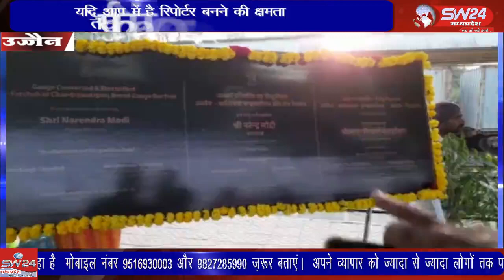SW 24 News Madhyapradesh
ujjain उज्जैन से ओमकारेश्वर, इंदौर जाने के लिए और ओमकारेश्वर से इंदौर से उज्जैन आने के लिए अब ट्रेन सुविधा वापस शुरू हो चुकी है